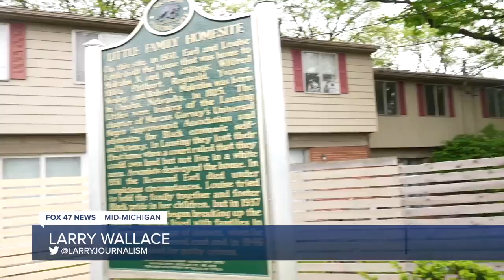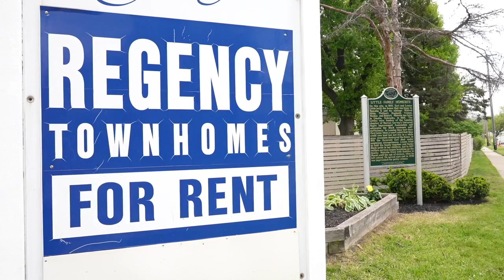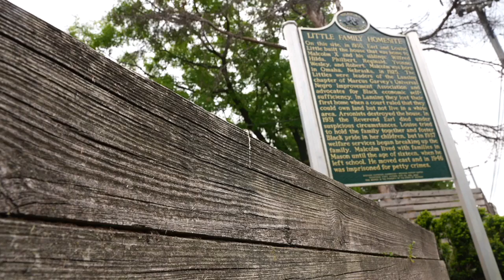Malcolm X marker